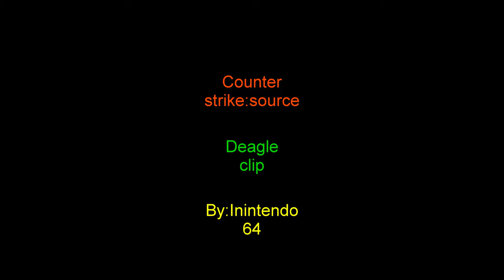CS:S Deagle Clip by Inintendo 64